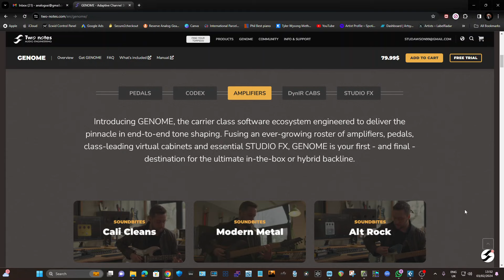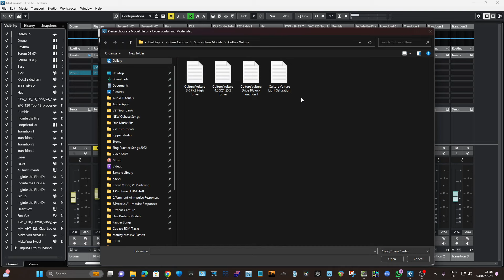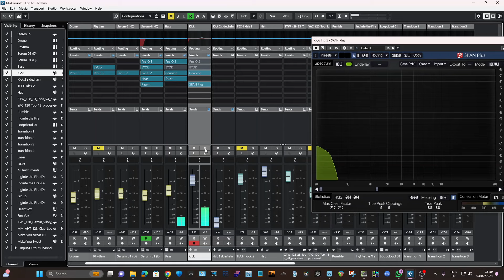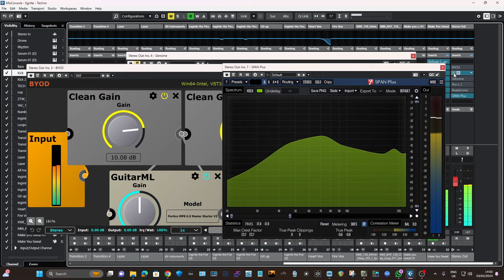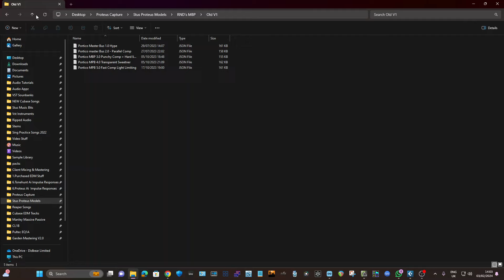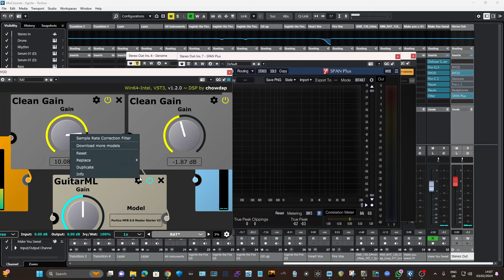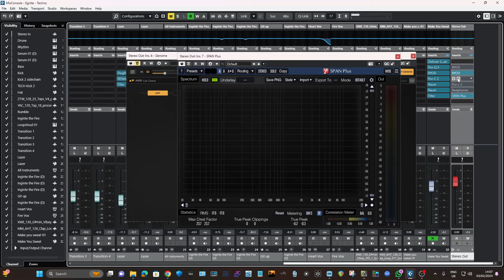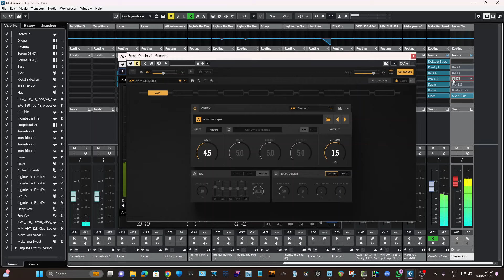AnalogX Game Changer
Goodbye BYOD - Hello Genome!

WHO ARE WE ?We are a few guys with a passion for sound and modern technology.
Our aim is to take the world of audio plugins on a new journey,  discovering new ways to emulate your favourite pieces of analog recording equipment, both modern and from yesteryear.